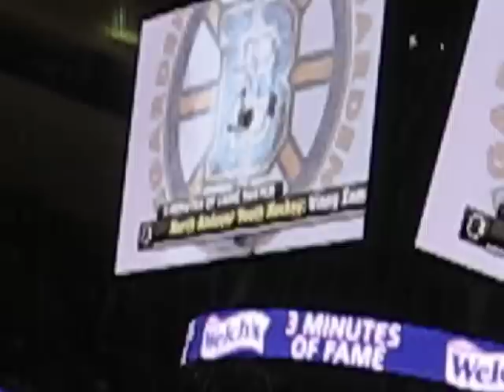North Mites 3 Minutes of Fame - Loge view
North Attleboro Mites skate at 1st intermission - view from Sec 14.  Ben is #5, in red.
Bruins vs Flyers - playoff round 2, game 2
Note that the team is announced as being from North Andover!
Last one off the ice - WTG Ben!